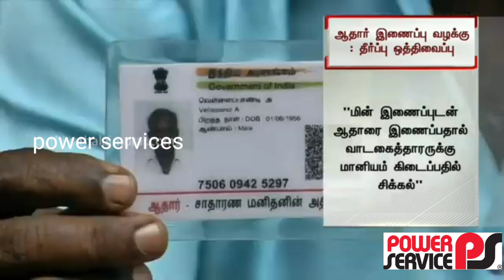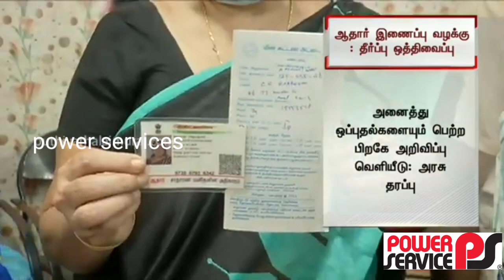TNEB மின் இணைப்புடன் ஆதார் எண்ணை இணைப்பதால் வாடகை வீட்டிற்கு நூறு யூனிட் மானியம் பெறுவது சிக்கல்